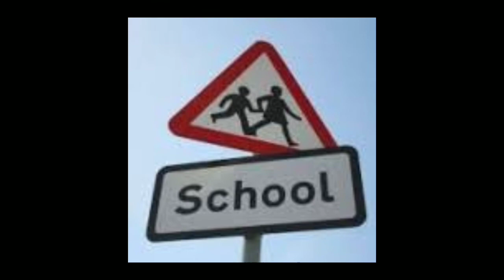Vinter vacation extension to 13 January |new report vinter vacation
Aslam o alhikum